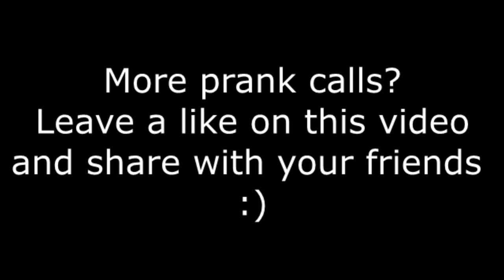Zilogical Prank calls a SEX STORE!!! | #3 (More Prank Calls?)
This is a really funny prank call. Whats gonna be the next call?